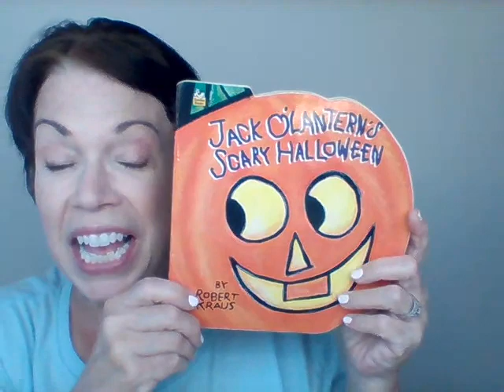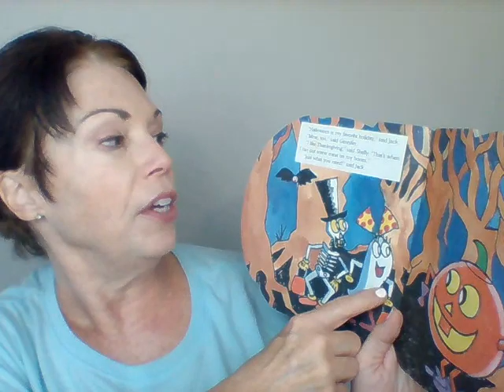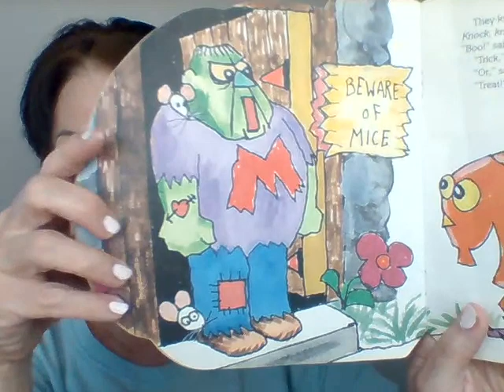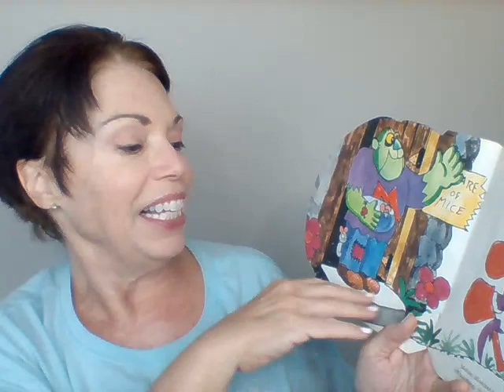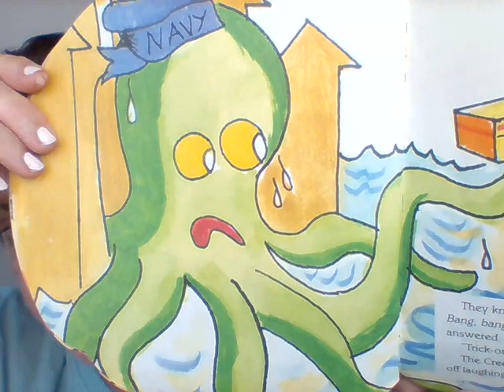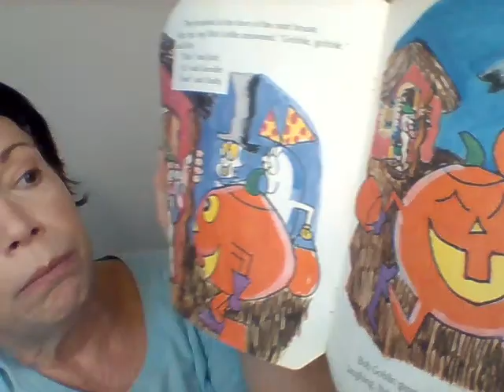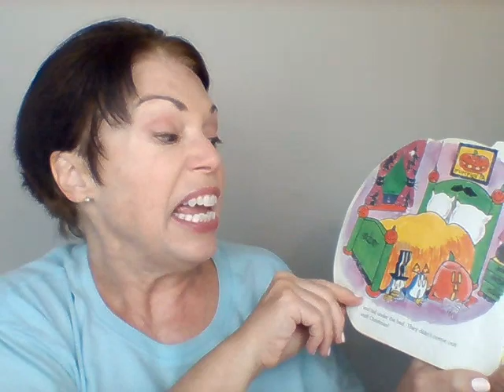Pre-K Lesson (Reading-Jack O'Lantern's Scary Halloween)